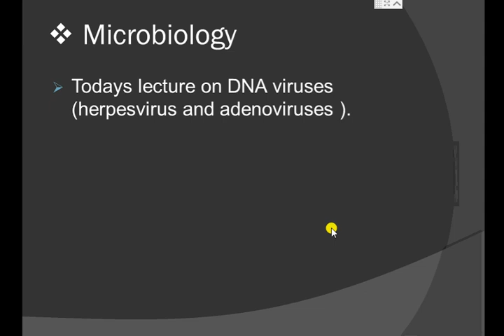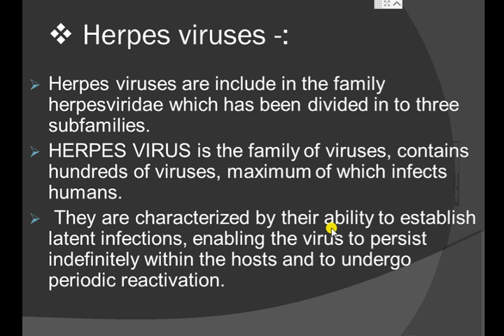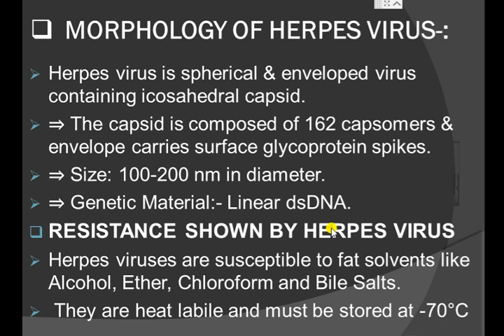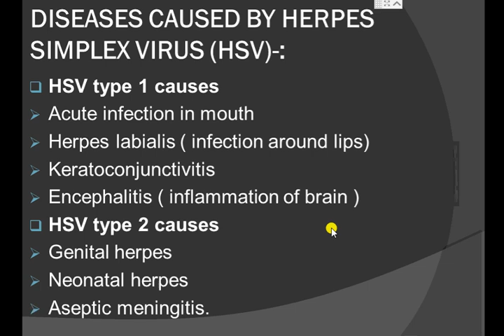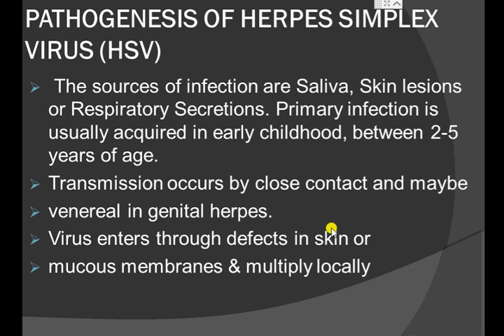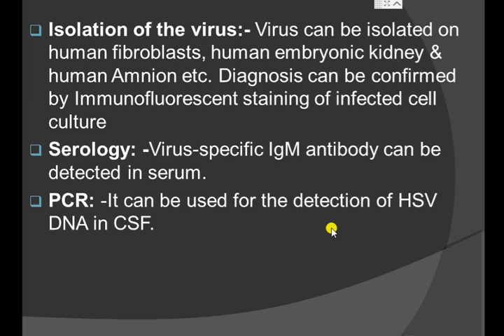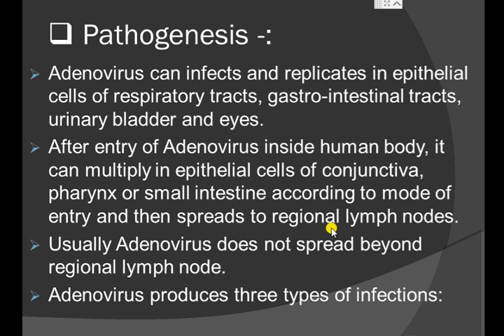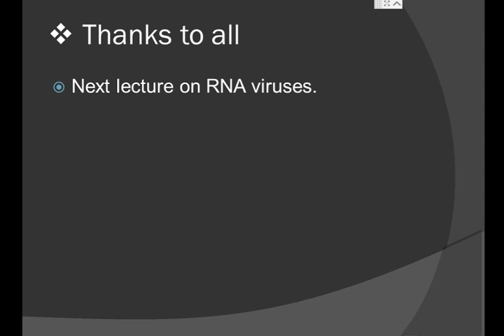dmlt part second microbiology lect 5 th